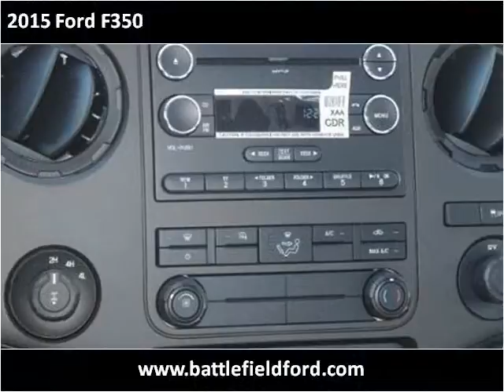2015 Ford F350 New Cars Manassas VA